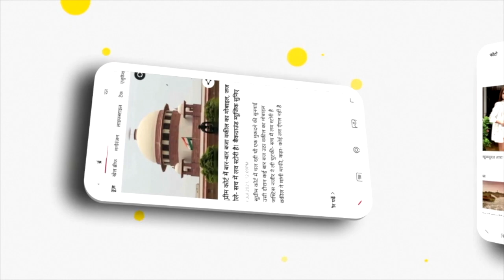Akhilesh Yadav ने किया Rahul Gandhi के भाषण का समर्थन, बोले- CM Yogi ने किया था अपमान | NBT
Akhilesh Yadav ने किया Rahul Gandhi के भाषण का समर्थन, बोले- CM Yogi ने किया था अपमान